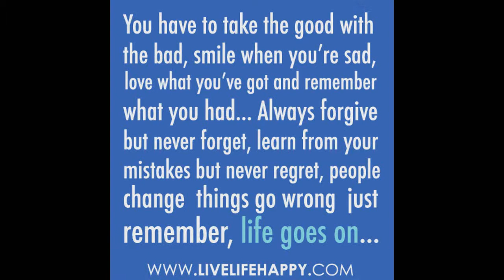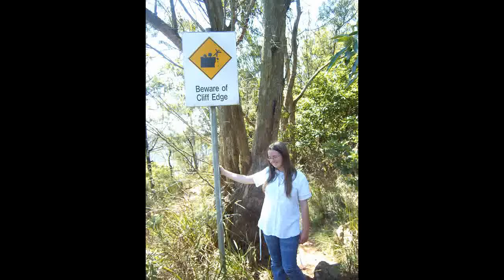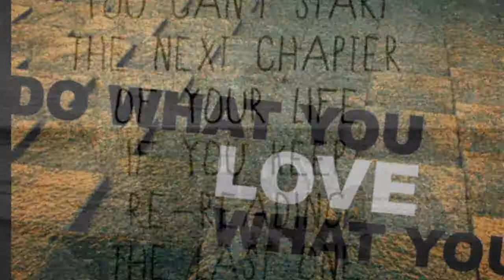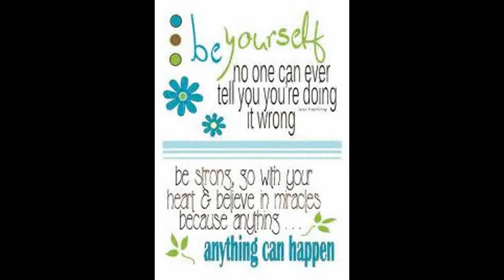Bo-Bo and the rat race down under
Original Short Story